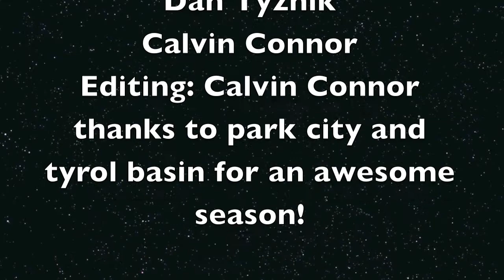tyrol snowboard team party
2011 tyrol basin snowboard team party